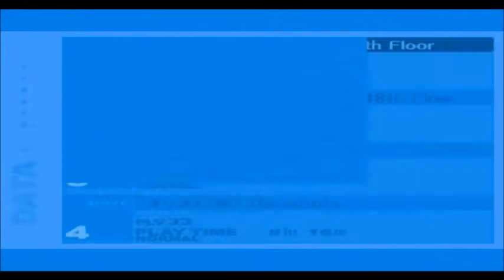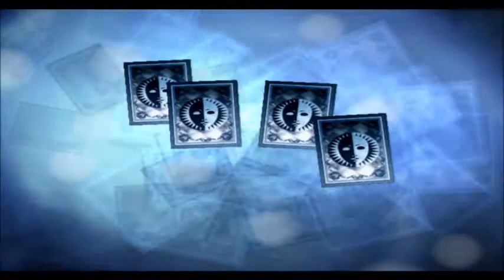Persona 3 FES The Answer Part 31